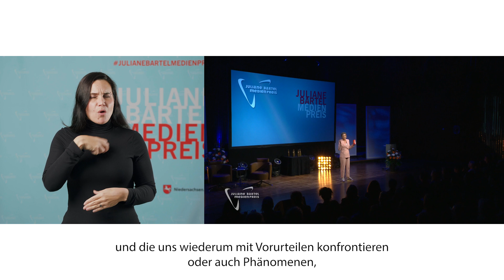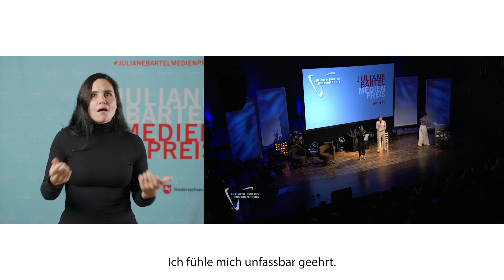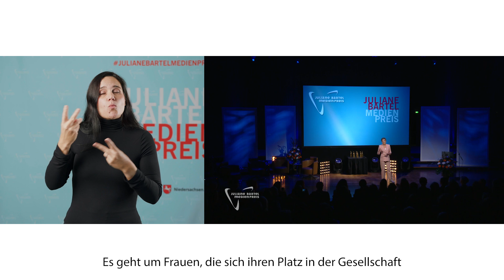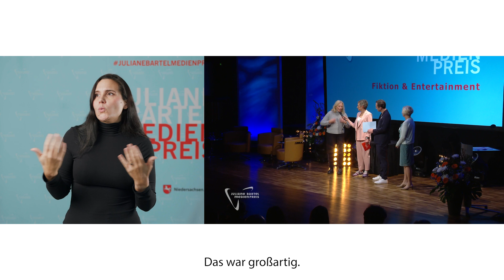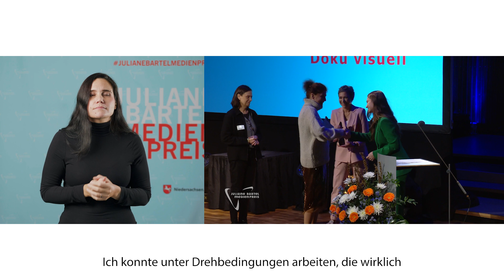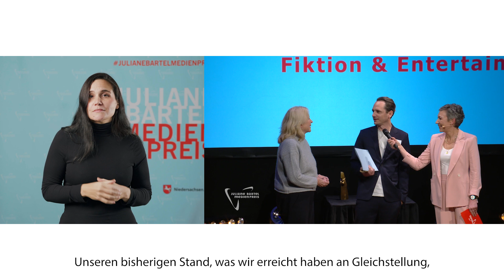Juliane Bartel Medienpreis 2024 mit Gebärdensprache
Am 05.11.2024 wurde der Juliane Bartel Medienpreis im Rahmen einer feierlichen Preisverleihung im Kleinen Sendesaal des NDR verliehen!